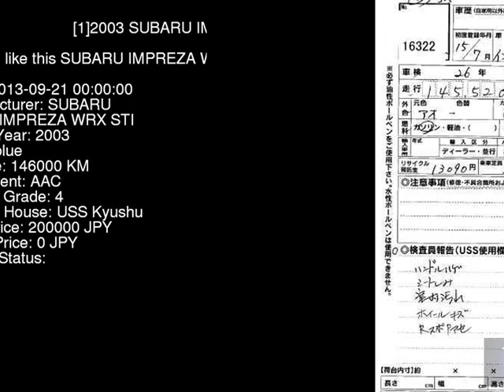2003 SUBARU IMPREZA WRX_STI GDB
the Authority on JDMs since 2007!  . Details on this car from auction in Japan